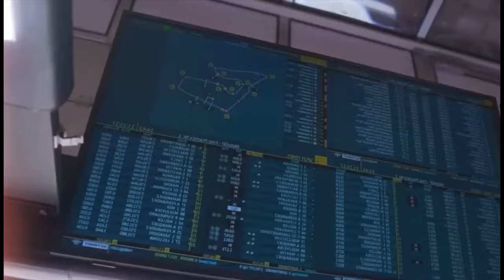Marc Márquez ACCUSA il direttore della GRESINI RACING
Per il pilota di Cervera è chiaro che, in questo momento, deve accettare la sua situazione e provare a battere i rivali in pista, per poter tornare a giocare ai loro livelli anche fuori pista.

Guarda il video completo per saperne di più!